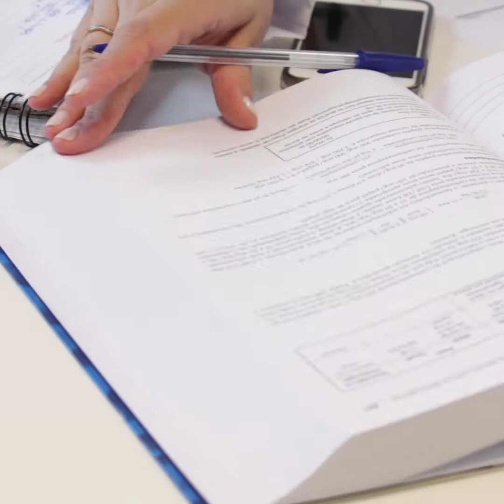Desafio magistral - Dia do Farmacêutico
Para enaltecer a área farmacêutica, convidamos nossos colaboradores de outras áreas para encararem a rotina do profissional farmacêutico dentro do laboratório... O resultado da brincadeira foi: uma fórmula aerada, outra não emulsionada e muitas risadas 🤣

Sabemos o quão único é o profissional farmacêutico. É aquele que nunca deixa de se especializar e de promover a saúde, o bem-estar e a autoestima ❤ São por esses e por tantos outros motivos que amamos o mercado magistral e tudo o que aprendemos diariamente com essa profissão.

Outros podem até tentar, mas nada como um profissional especializado realizando o seu trabalho com muito amor 👩🔬👨🔬 Feliz DiaDoFarmacêutico para todos aqueles que empenham todo o seu esforço para ajudar o próximo!